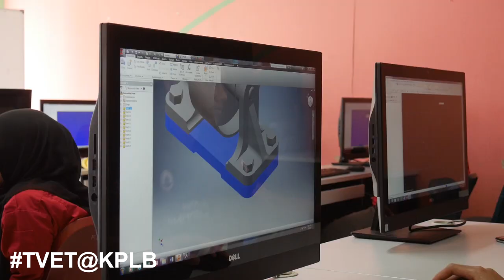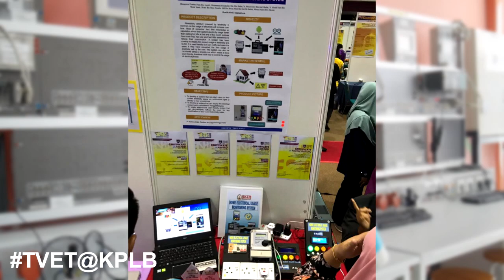TVET@KPLB l Peluang Untuk Bangkit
Saya pernah gagal menamatkan pengajian ketika menyambung pengajian di Universiti Awam. Saya lebih kecewa apabila telah menghampakan harapan ibu dan bapa saya. Saya percaya peluang sentiasa ada untuk saya bangkit dan TVET menjadi pilihan saya.

Tonton video penuh hasil lakonan pelajar KKTM Balik Pulau " Peluang Untuk Bangkit – Muhammad Danish Diani " sempena Pertandingan Video Kreatif TVET@KPLB 2019 Peringkat kementerian Pembangunan Luar Bandar.